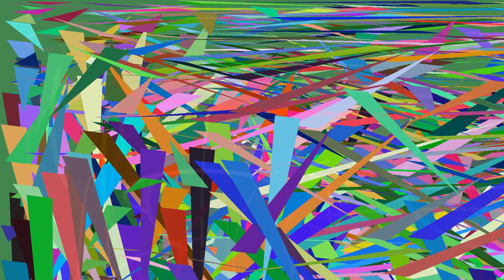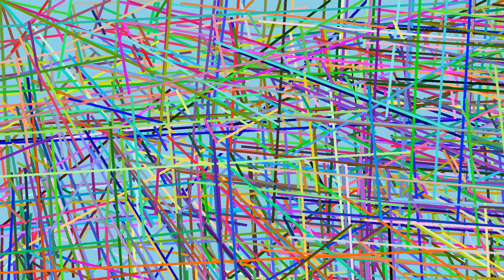Relax with this set of images symbolizing the words: kind, original and audacity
This video is a compilation of several images that has been structured
frame by frame to create a unique experience for you, so turn up the
audio and come enjoy these impressive images.

Relax with this set of images symbolizing the words:
kind, original and audacity